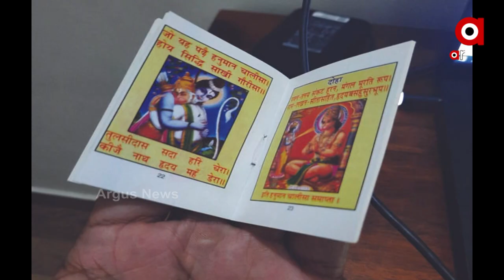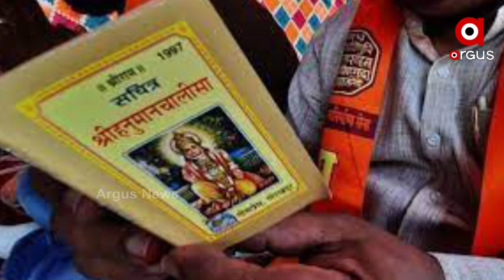Bhopal: VIT Students fined for Reciting Hanuman Chalisa, MP Minister Narottam Mishra Ordered probe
VIT Students fined for Reciting Hanuman Chalisa, MP Minister Narottam Mishra Ordered probe.